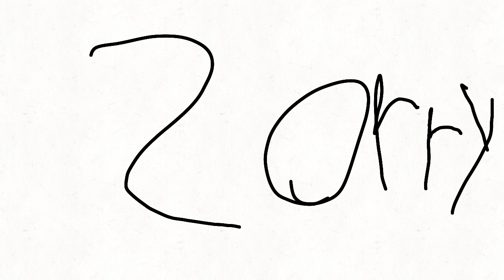my come back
FlipaClip - My come back